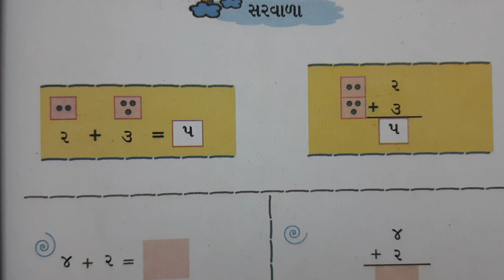ઘોરણ-૧વિષય ગણિત ગમ્મત પકરણ-3 સરવાળા તાસ-૨